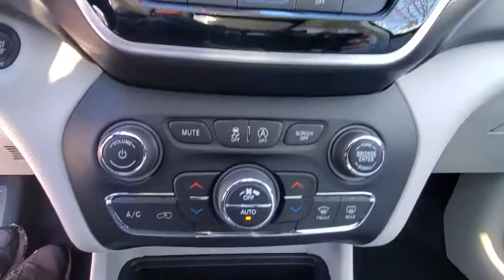2021 Jeep Cherokee available in Dublin, Columbus, Delaware, OH MD142197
Bright White Clearcoat New 2021 Jeep Cherokee available in Dublin, Ohio at Crown CDJR Dublin. Servicing the Columbus, Delaware, Powell, Westerville, OH area.

10 Speakers 3.251 Axle Ratio 3.734 Axle Ratio 4-Wheel Disc Brakes ABS brakes Air Conditioning Alloy wheels AM/FM radio: SiriusXM Anti-whiplash front head restraints Apple CarPlay/Android Auto Audio memory Auto High-beam Headlights Auto-dimming Rear-View mirror Automatic temperature control AutoStick Automatic Transmission Auxiliary Transmission Oil Cooler Brake assist Bumpers: body-color Compass Delay-off headlights Driver door bin Driver vanity mirror Dual Bright Exhaust Tips Dual front impact airbags Dual front side impact airbags Electronic Stability Control Elite Package Engine Oil Cooler For Details Visit DriveUconnect.com Four wheel independent suspension Front anti-roll bar Front Bucket Seats Front Center Armrest Front dual zone A/C Front fog lights Front License Plate Bracket Front reading lights Fully automatic headlights Garage door transmitter Heated 2nd Row Seats Heated door mirrors Heated front seats Heated steering wheel Illuminated entry Knee airbag Leather Shift Knob Liquid Titanium Door Trim Appliques Low tire pressure warning Memory seat Normal Duty Suspension Occupant sensing airbag Off-Road Info Pages Outside temperature display Overhead airbag Overhead console Panic alarm ParkView Rear Back-Up Camera Passenger door bin Passenger vanity mirror Piano Black Interior Accents Power door mirrors Power driver seat Power Liftgate Power moonroof Power passenger seat Power steering Power windows Premium Leather Trimmed Bucket Seats Quick Order Package 2YG Radio data system Radio: Uconnect 4 w/8.4 Display Radio: Uconnect 4C Nav w/8.4 Display Rain sensing wipers Rear anti-roll bar Rear reading lights Rear seat center armrest Rear side impact airbag Rear window defroster Rear window wiper Remote keyless entry Roof rack: rails only Security system Speed control Speed-sensing steering Split folding rear seat Spoiler Steering wheel mounted audio controls Stop-Start Multiple VSM System Tachometer Telescoping steering wheel Tilt steering wheel Traction control Trip computer Turn signal indicator mirrors Variably intermittent wipers Voltmeter Wheels: 18 x 7.0 Painted Diamond Cut Aluminum. $6741 off MSRP! Priced below KBB Fair Purchase Price!brbrBright White Clearcoat 2021 Jeep Cherokee Limited 4WD 2.0L I4 DOHC Price includes: $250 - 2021 Great Lakes Bonus Cash GLCMA. Exp. 03/01/2021 $250 - Great Lakes BC Regional Retail Bonus Cash GLCM8. Exp. 03/01/2021 $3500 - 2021 National Retail Consumer Cash 21CM1. Exp. 03/01/2021 $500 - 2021 Jeep Great Lakes BC Fast Start Bonus Cash GLCM1A. Exp. 02/11/2021 $750 - Chrysler Capital 2021 Bonus Cash 20CM5. Exp. 03/01/2021